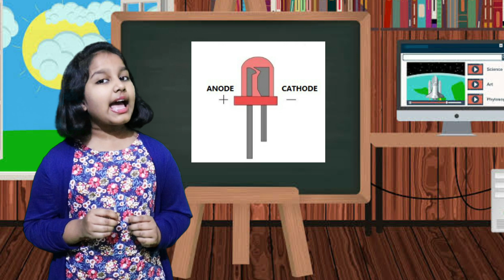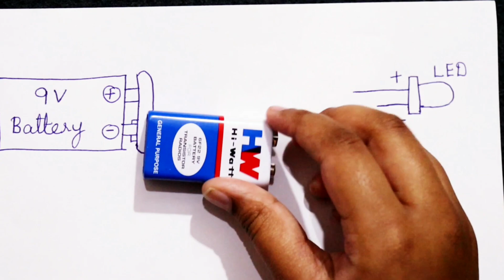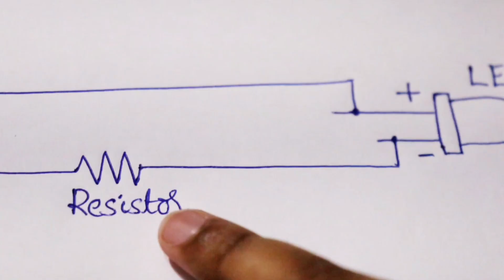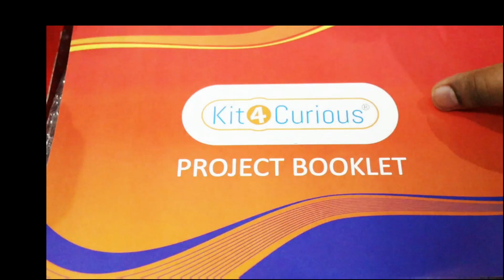Interesting Electronic Experiment | LED Circuit using Breadboard | Kids Experiment |Tessie Ashirvad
Link to purchase Kit 4 Curious :